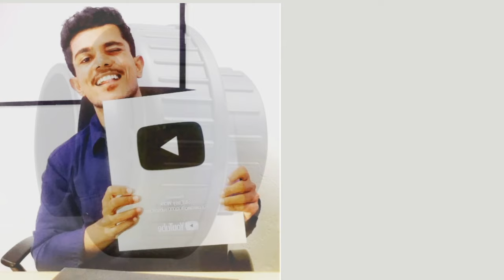පයිප්ප බඩුවල සිංහල නම් 😮 PVC fittings names - plumbing basics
This video about පයිප්ප බඩුවල සිංහල නම් 😮 PVC fittings names - plumbing basics

My Other Plumbing Videos :-
** How to repair domestic water pump. capacitor and air bobble problems, water pump repair at home
** 4 AMAZING TRICKS for PVC PIPE. Save Your Money! Easy plumbing. PVC pipe hack Review in Sinhala